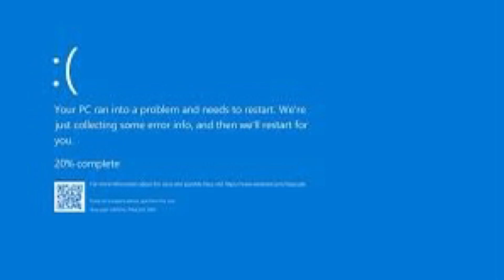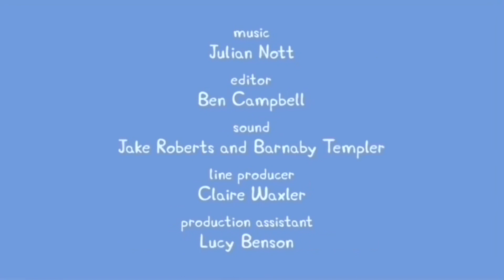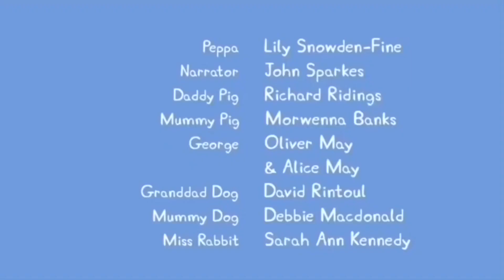Danny dog gets arrested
I do not claim to own these episodes. They belong to the creators of peppa pig, and not me.